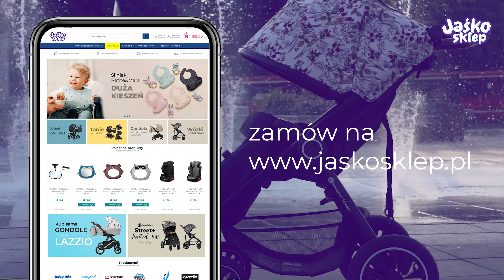Solidny wózek spacerowy o niebanalnym wyglądzie! 🔥🔥 Petite&Mars Street plus do 25kg - jaskosklep.pl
Wózek spacerowy petite&mars street + 😏
Wózek wyjątkowy, nietuzinkowy - inny niż wszystkie! A ten design! WOW! ❤‍❤‍❤‍❤‍

Ps. Fajnie ze nas oglądasz! Dziękujemy! ❤‍❤‍❤‍❤‍